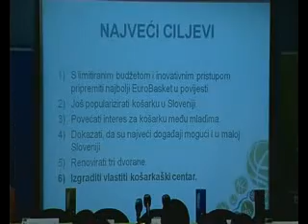Predstavljanje EP u kosarci u slovenskom domu